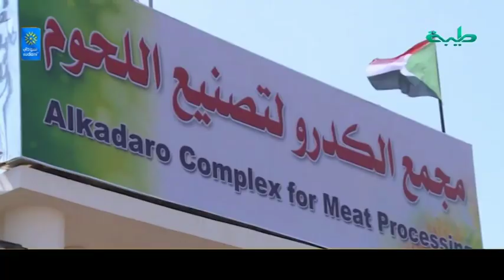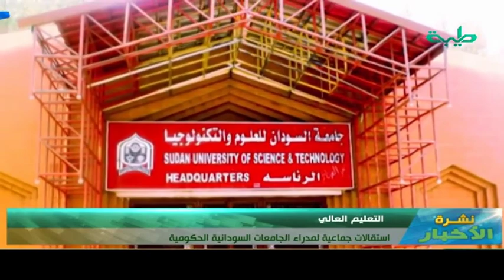نشرة أخبار الرابعة_مساء 19- 9 - 2019